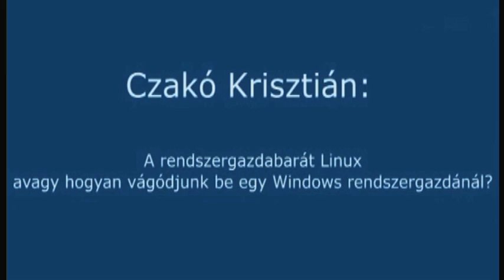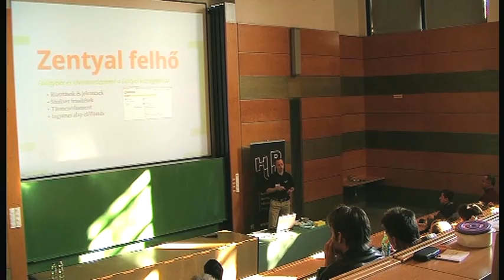Czakó Krisztián: A rendszergazdabarát Linux